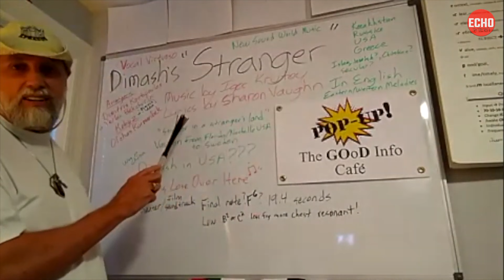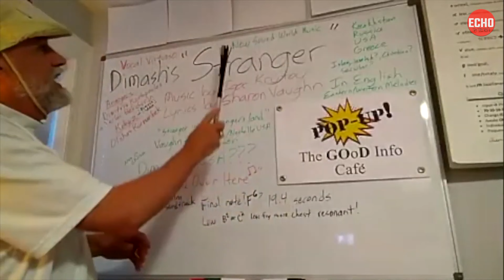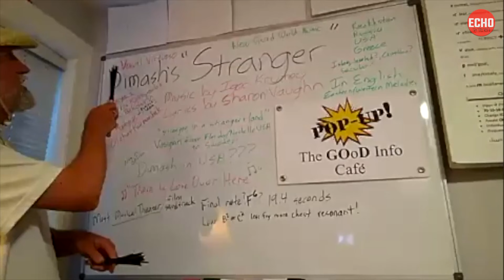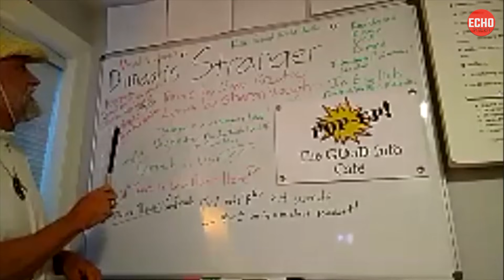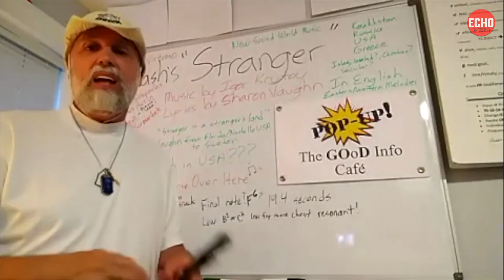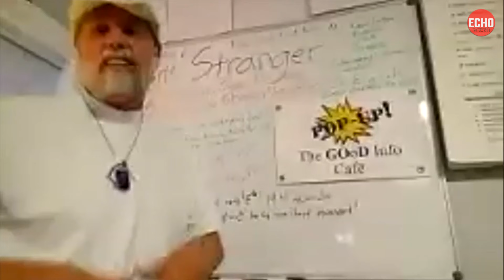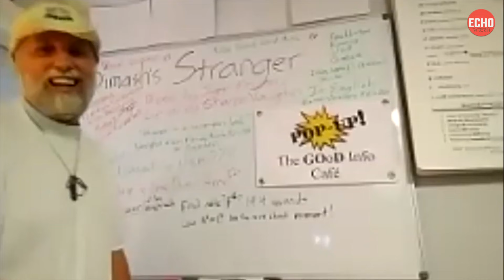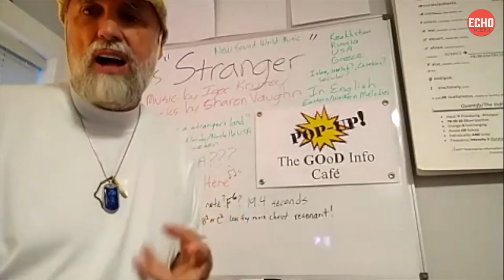Димаш Реакция - JK о песне Stranger, Новая Волна 2021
В этом видео Американский эксперт  JK делает разбор композиции "Stranger" в исполнении Димаша Кудайбергена
Тема видео: Димаш Реакция - JK о песне Stranger, Новая Волна 2021
Ведущий: Ваня Червинский
Язык видео: Русский